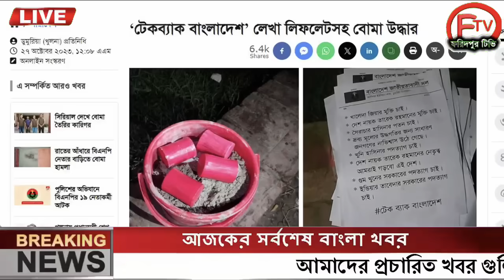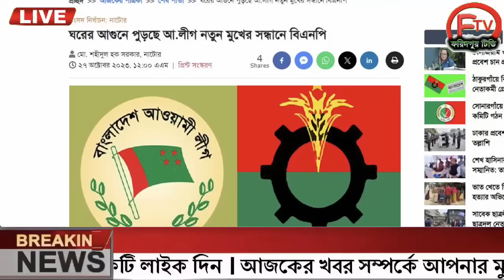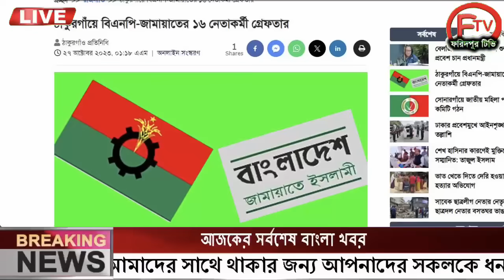এইমাত্র পাওয়া Ajker khobor 28 Oct 2023Bangla news today bangla khobor Bangladesh latest news